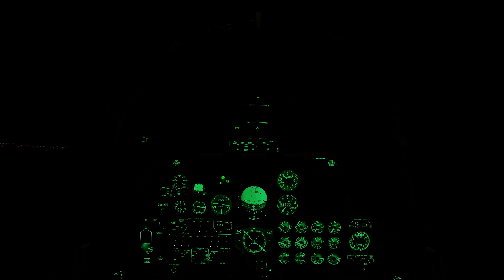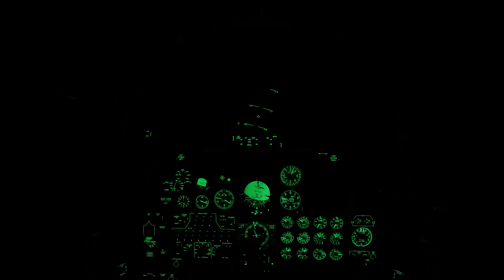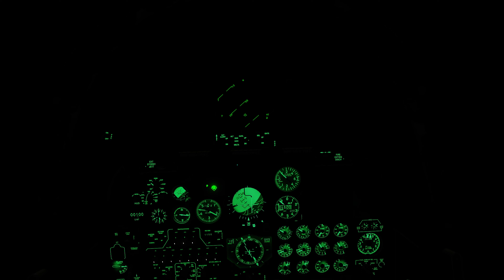Good night Syria! Freedom inbound!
No visibility doesn't mean no fun :)